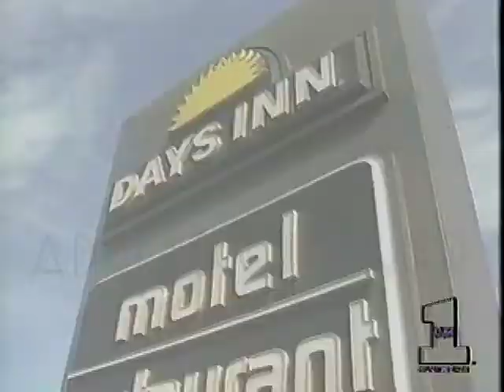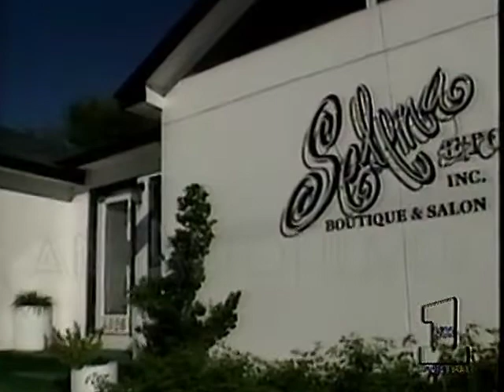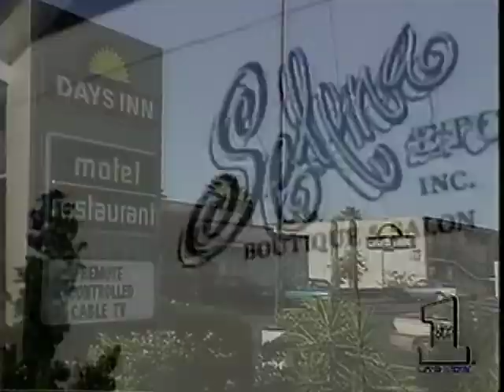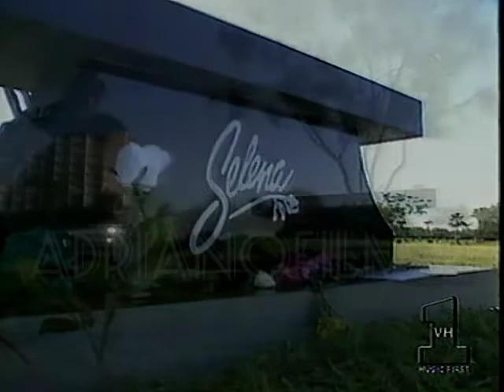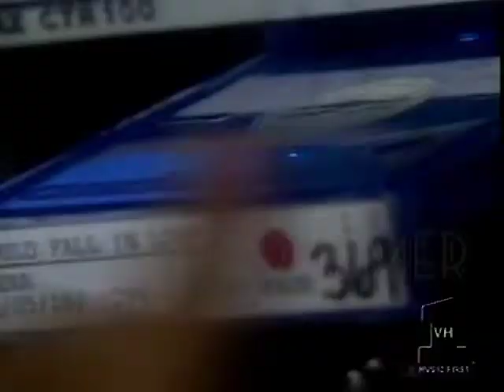SELENA "Music, Tragedy, and Trial" RARE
especial raro.  VH1 special 10/95